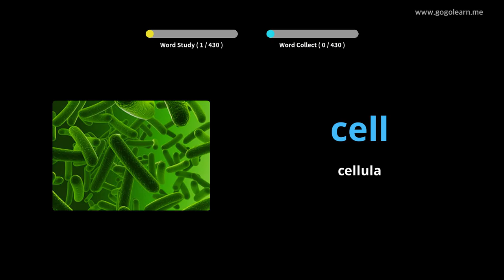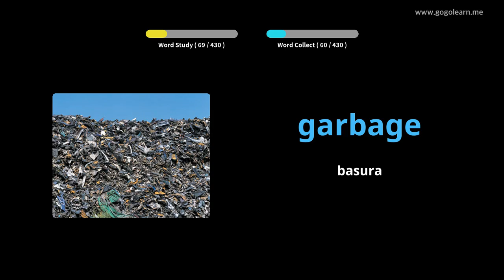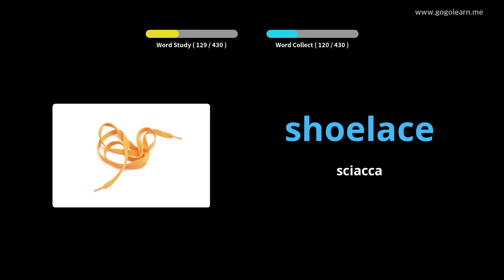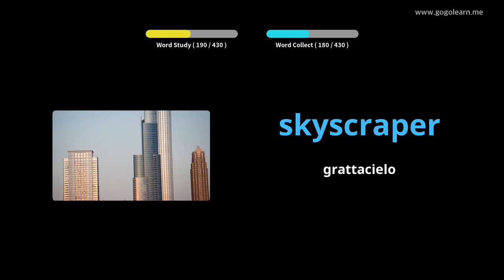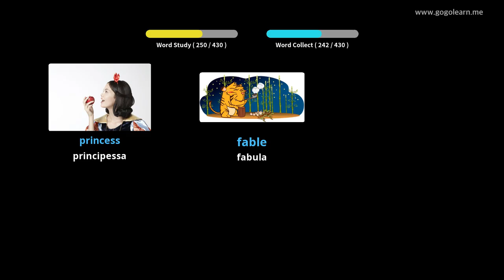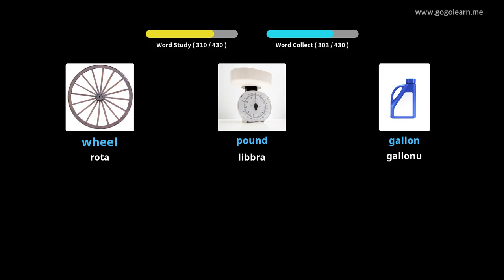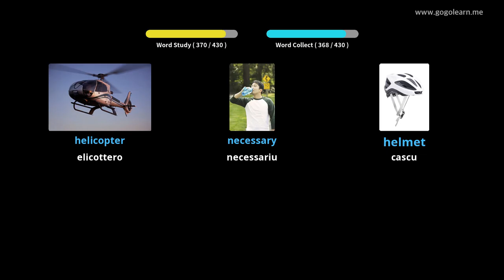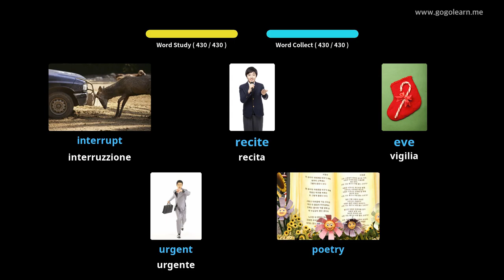Amparate Cù Stampi Inglese | Vocabulu Inglese Secondary School 3 | Golearn